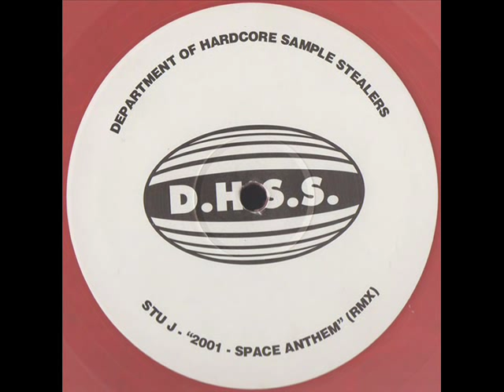D.H.S.S. - Bitter Sweet Symphony